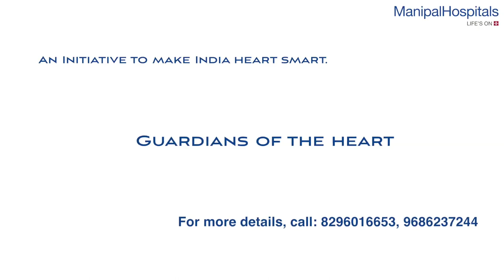Cardiac Emergencies| Best Cardiac Surgeon in Bangalore| Dr Devananda N S| Manipal Hospitals, India.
Info about the Doctor:
Dr. Devananda N S is the Head of Cardiothoracic and Vascular Surgery at Manipal Hospitals Airport Road, Bangalore, and has more than 28 years of vast experience. He earned his MBBS from the Karnataka Medical College in Hubli and his MS in general surgery from the Seth G.S. Medical College in Mumbai. Dr. Devananda continued to pursue his passion by completing his MCh (Cardio Thoracic) at the Sri Chitra Tirunal Institute for Medical Science and Technology in Trivandrum (Institute of National Importance).

Cardiothoracic Vascular Surgery
Cardiovascular and thoracic surgeons at Manipal Hospitals diagnose and surgically treat conditions of the heart, chest and lungs. The Department provides the latest and the most innovative surgical treatment for virtually every type of cardiac and thoracic conditions, during both emergency and elective cases.

Manipal Hospitals' dedicated team of world-renowned pediatric heart surgeons treat several heart defects in newborns, infants, children and adolescents. From heart transplantations to implantations, the success of Manipal Hospitals' pediatric heart surgeons is due to the combined multidisciplinary approach, focus and dedication to charting the best course of treatment for every pediatric patient. The testament to this effort is the number of cases referred to Manipal Hospitals from all across the country and the world.